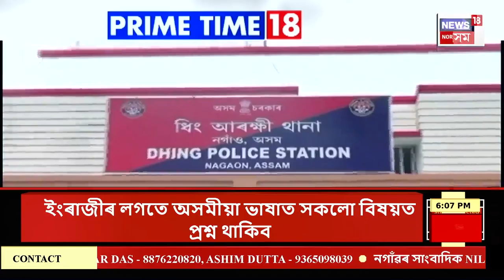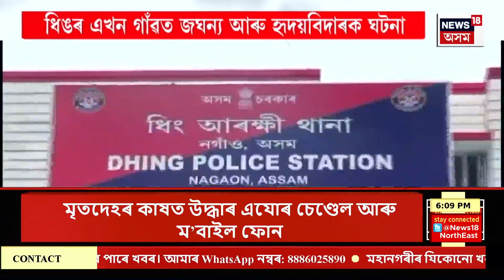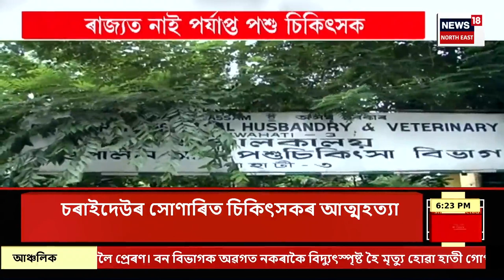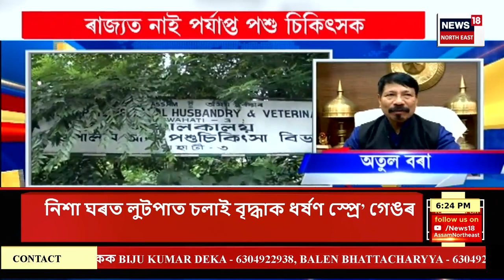PRIME TIME 18 : আয়ুস্মান আঁচনিৰ সুবিধা কৰ্তন বিয়াগোম স্বাস্থ্য বিভাগৰ | Ayushman Card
PRIME TIME 18 | আয়ুস্মান আঁচনিৰ সুবিধা কৰ্তন বিয়াগোম স্বাস্থ্য বিভাগৰ
0:00 Intro
5:43 ধিঙৰ এখন গাঁৱত জঘন্য আৰু হৃদয়বিদাৰক ঘটনা